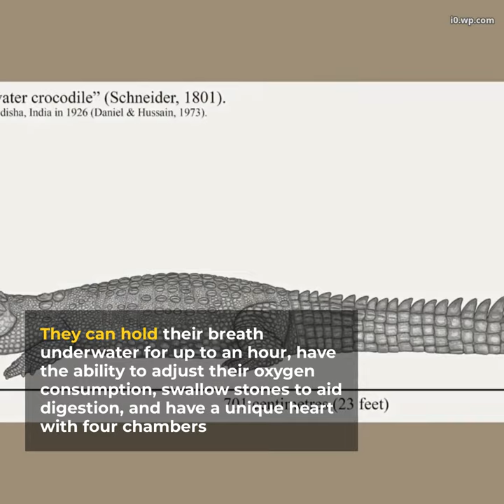crazy facts about crocodiles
welcome to my channel where i will be uploading amazing videos with great vibes and scenery. i will feature videos that supports the mood in many settings and genres to go along with our everyday lives. please enjoy, like and subscribe for more videos . dont forget to comment on what you would like me to make next. peace and blessings!